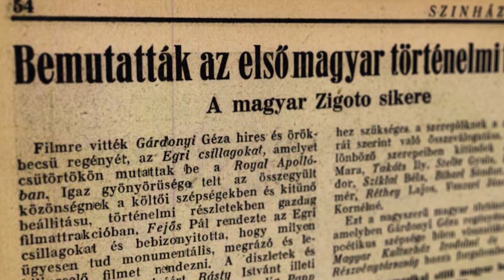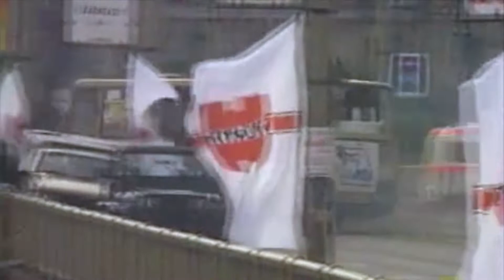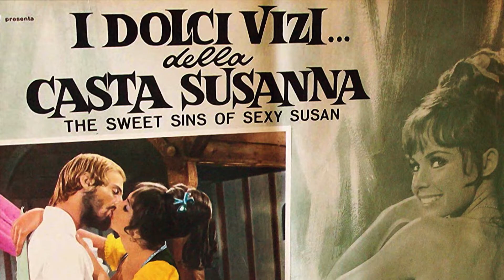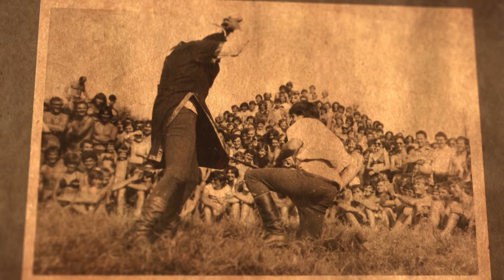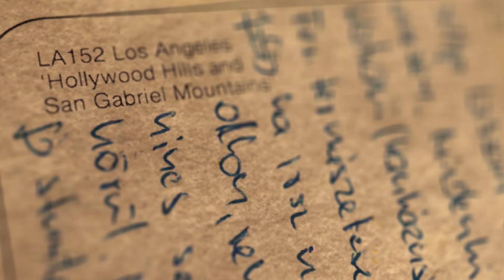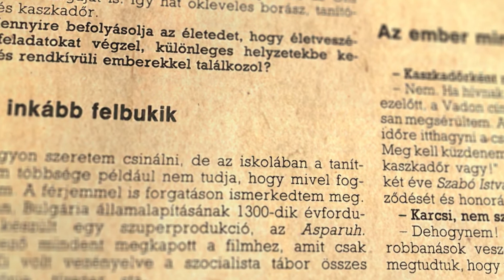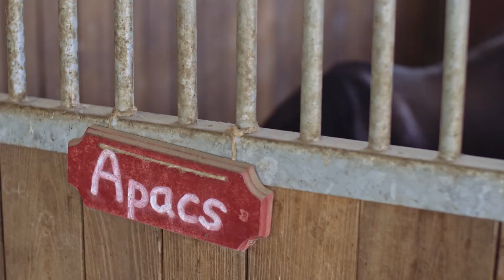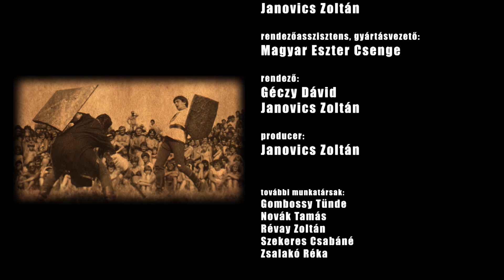MA IS MEGHALTAM SZÁZSZOR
Magyar kaszkadőrök története. Régi magyar filmek. Piroch Gábor, Kivés György, Cserhalmi György, Koncz Gábor, Gulyás Kiss Zoltán, Hídvégi Levente, Kruchio Ágnes, Marosi László, Balogh Erika, Pintér Tamás Oroszlán, Unger Béla, Janovics Zoltán, Géczy Dávid